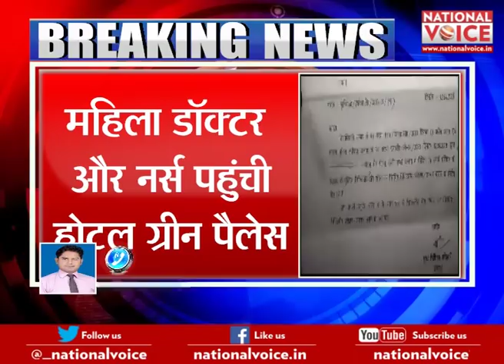Unnao Rape पीड़िता की तबियत बिगड़ी || BREAKING | National Voice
महिला चिकित्सक एक नर्स वह एक वार्ड बॉय के साथ स्वास्थ्य विभाग की टीम पहुंची होटल ग्रीन पैलेस मिली थी पीड़ितों की तबीयत खराब होने की सूचना

About Channel